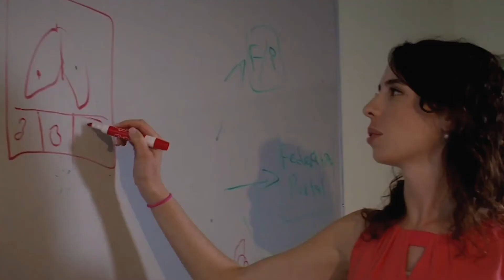Why do we work in health tech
"Get in the Know with Dr. Atul Gupta" gives you the ins and outs of the innovative field of image guided therapy, also known as minimally invasive interventions. Dr. Atul Gupta, Chief Medical Officer for Image Guided Therapy at Philips explains trends, developments, the latest technologies, how new solutions are helping ever more patients, and much more.